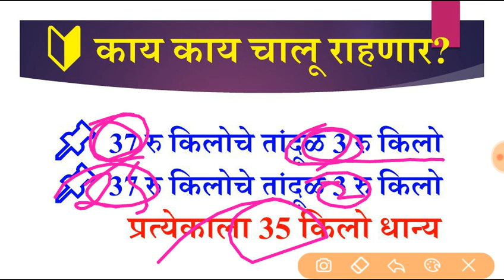सरकार तर्फे काय काय फ्री मिळणार पाहून घ्या